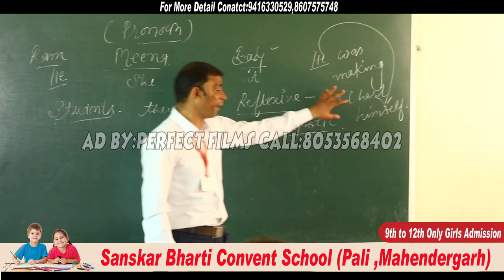SANSKAR BHARTI SCHOOL PALI